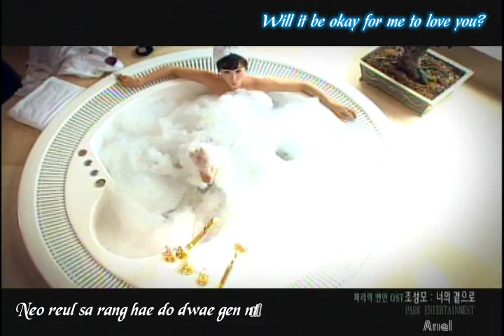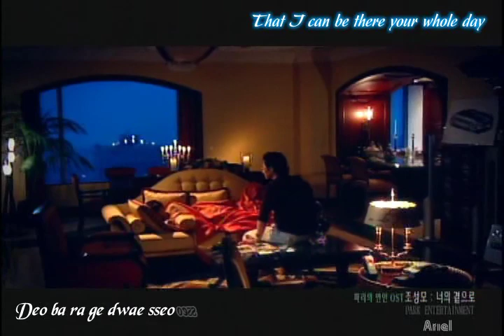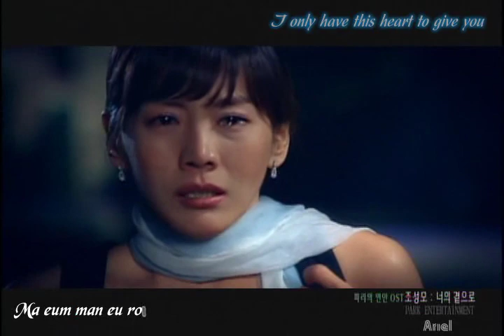[Engsub+kara] To your side (Lovers in Paris OST) - Jo Sung Mo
Translated & subbed by me. Please give proper credits if taking out